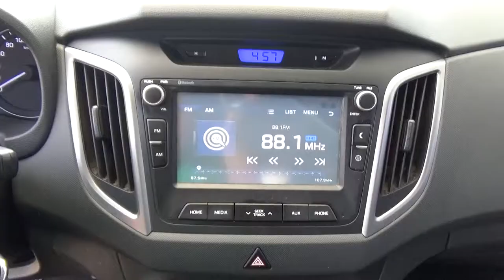Hyundai / Creta / 2018-jm243623